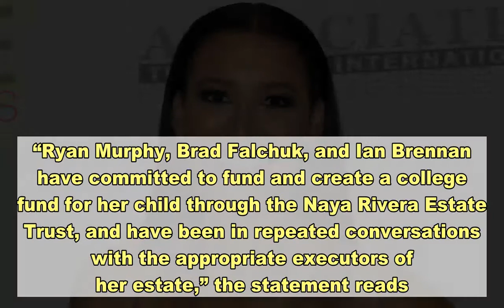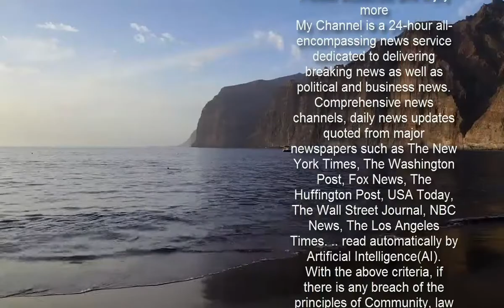Ryan Murphy to create college fund for Naya Rivera’s son after her father calls out his ‘broken prom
Glee creator Ryan Murphy says he is “committed” to creating a college fund for the late  Naya Rivera’s  5-year-old son, Josey.A rep for Murphy told Entertainment Tonight that Murphy and his Glee co-creators have been in contact with the actress’ estate to move forward with creating a college fund for her son. This statement comes after the late star’s father, George Rivera, called Murphy out, saying that he hadn’t followed through on his promise.“Ryan Murphy, Brad Falchuk, and Ian Brennan have committed to fund and create a college fund for her child through the Naya Rivera Estate Trust, and have been in repeated conversations with the appropriate executors of her estate,” the statement reads.  The creation of this college fund is something the Glee creators promised to do following Rivera’s death last year, but since it hasn’t been completed yet, Naya’s father took to Twitter to express his disappointment. On Tuesday, replying to a 2020 tweet about Murphy setting up a fund, George tweeted, “Everyone needs to know what Ryan Murphy really did ... or didn’t do !!! I’m about to blow up this story and make sure he’s knows that I know.”  He went on to tweet, “When you are part of the Hollywood elite, some people treat others as they are ‘less than’ vocalize a good game , but it’s as shallow as the sets on stage , that they create. Promises made in public, only to fade with time and excuses even in a unexplainable tragedy …”